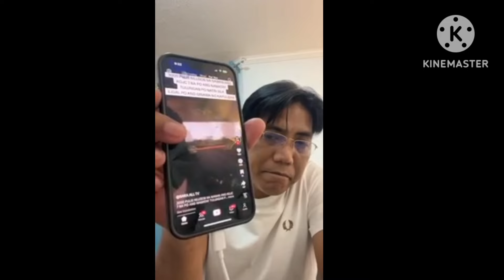FLM UPDATES MALING PAG ARESTO KAY PASTOR APOLLO QUIBOLOY!